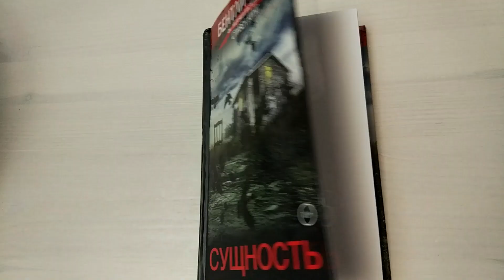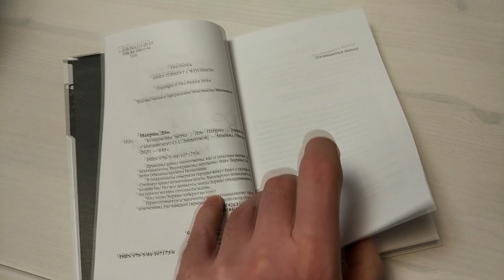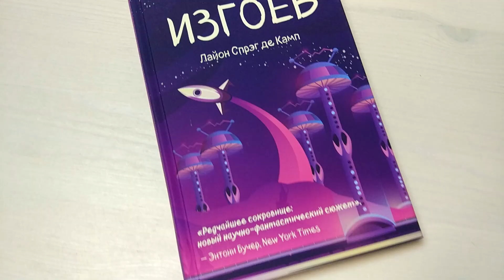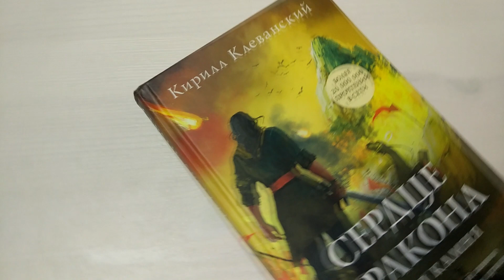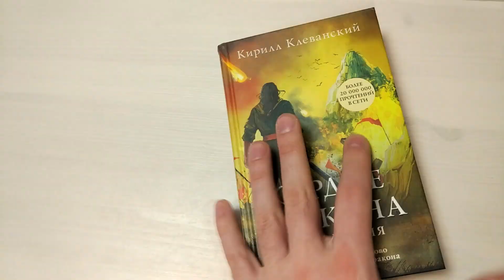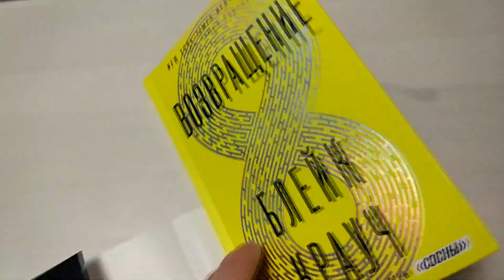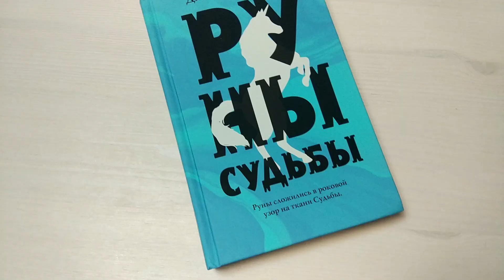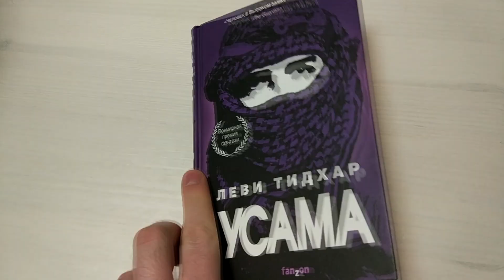Книжные покупки. Fanzon/Эксмо. Book haul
Книг немного- зато успею быстро прочитать :)